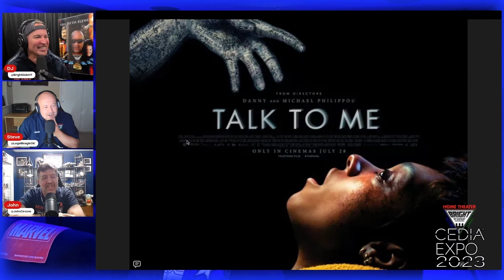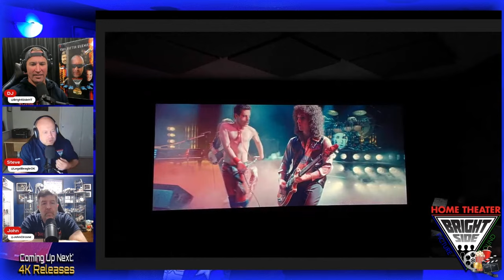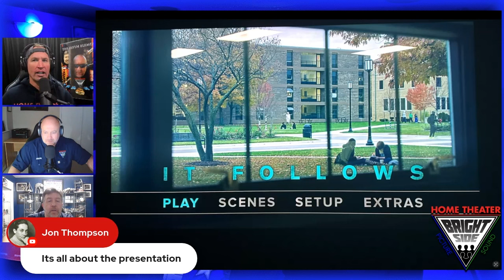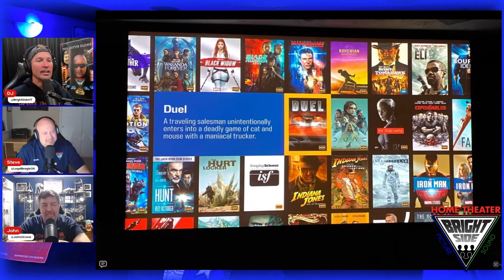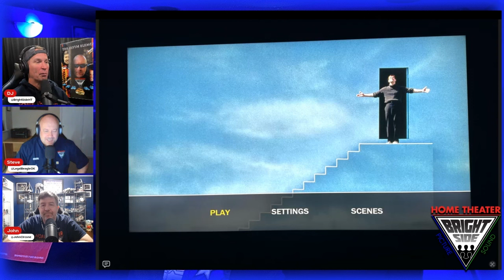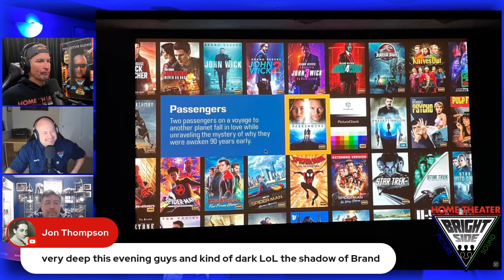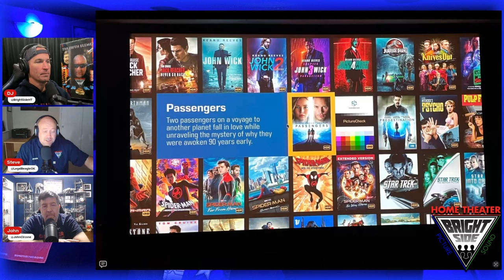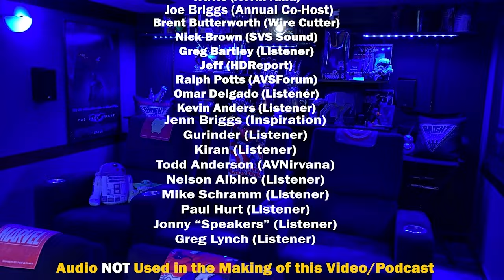Home Theater Experience: Passengers 4K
THANK YOU for PUSHING PLAY

Is Passengers a must own 4K Movie?

Lot’s to get to this week including two fun debates! Sorry for the audio issues this week, the guys try to figure it out on the fly to start the show but to no avail it’s still a thing.

Lets get into ALL our Home Theater Experiences !

Chapters

0:00:00 - Greetings Home Theater Nerds

Home Theater Experiences of the Week
12:30 - Talk to Me In Theaters Now
18:00 - Scenes of the Week
A Quiet Place - 45:40
Bohemian Rhapsody - 1:05:48
26:37 - Ahsoka 4K HDR Disney+/Dolby Atmos
34:32 - It Follows 4K HDR Disc/Dolby Atmos
44:04 - Duel 4K HDR Kaleidescape/Dolby Atmos
59:43 - One Piece 4K HDR Netflix w/ Dolby Atmos
1:06:56 - The Truman Show 4K HDR Disc/Dolby Atmos
1:24:33 - Passengers 4K HDR Kaleidescape & Disc/Dolby Atmos
1:47:37 - Elemental 4K HDR Disney+/Dolby Atmos

All that and so much more!

“If you can’t laugh while talking Home Theater, you’re doing something wrong.”

Right?

Push Play and hear for yourself.

Follow & Say Hi to the Guys on Twitter

DJ - 🍿Bright Side Home Theater🍿 (@BrightSideHT) / Twitter

John - John Circone ⚽️ (@JohnCircone) / Twitter

Steve - Steve George (@LegalBeagleOK) / Twitter

And if you’d like to contribute to the show…

Here are Two Ways YOU CAN BE ON THE SHOW
Email the guys and put “HT Experience” in the subject line they will talk about your comment on the Podcast.
Email or DM Them on Twitter to schedule to record a Take Over Tuesday episode.
A movie you liked or a Movie you hated?
A favorite scene?
Good or Bad Experience with Home Theater gear?
Comments about past Bright Side Home Theater podcasts?

Anything about your Home Theater Experience, just let them know and you’ll be on the show!

🍿Thanks to:
Theme Music by Jeff Bernheart/Throne Vault Productions.